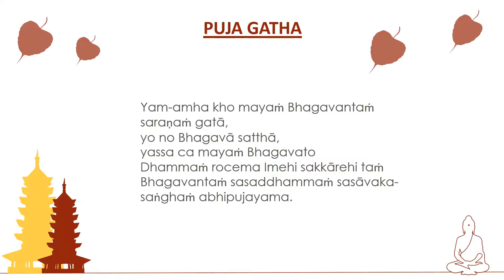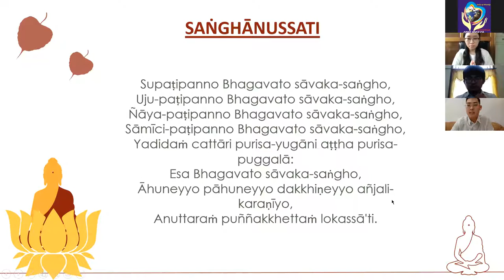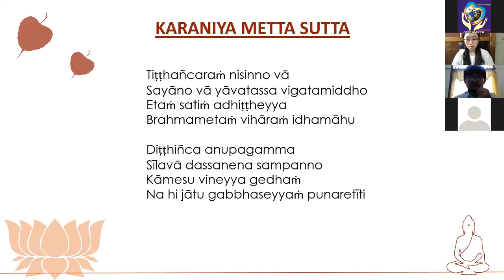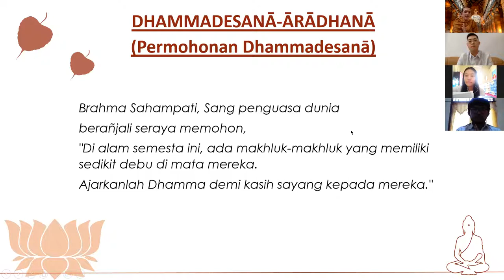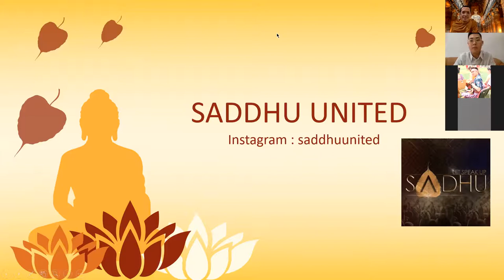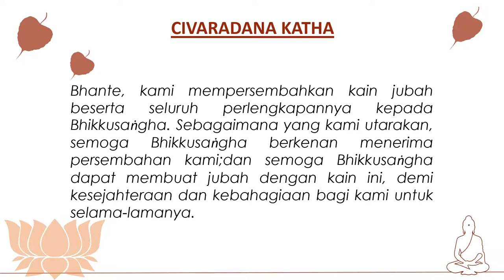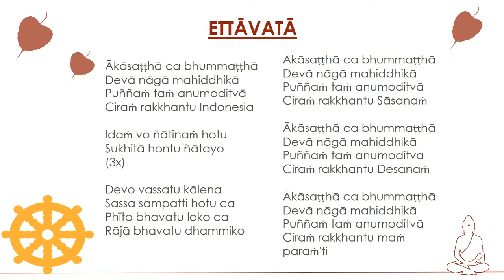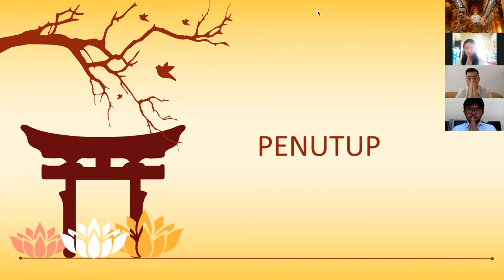Saṅghadāna Kaṭhina with Organization Buddhist Maṅgala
来自北京、上海、厦门和广州的四个印尼佛教协会举行线上的供僧衣节.
该活动是为了纪念一年一度的供僧衣，该节目包括诵经和静坐，以及SADHU United的精彩节目.